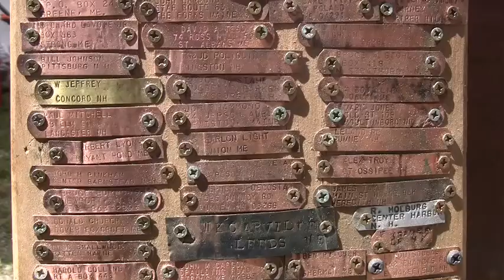Trappers Weekend in Bethel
by Daryn Slover/Sun Journal